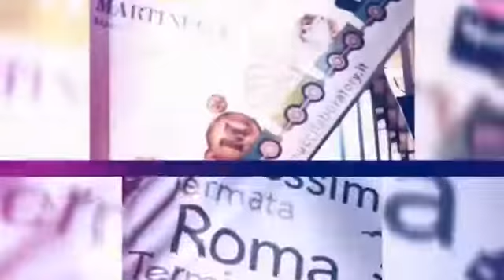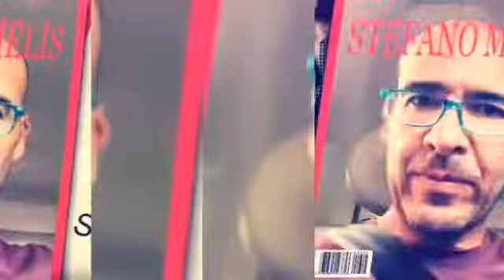Buon Ferragosto dalla squadra di Vinodabere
Video da parte di Daniele